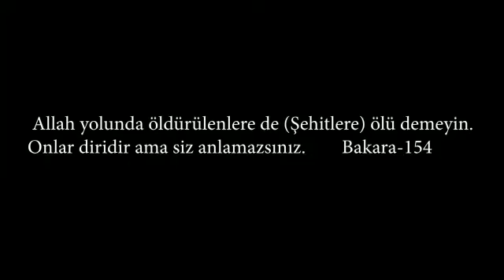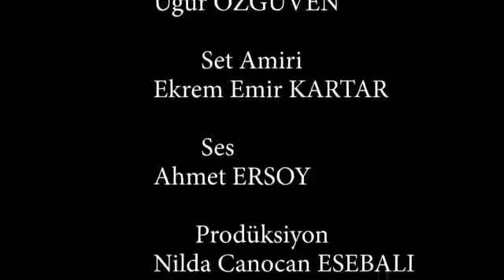Camako'nun ağlatan filmi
Cemal Camako Esebalı'nın yürekler dağlayan filmi